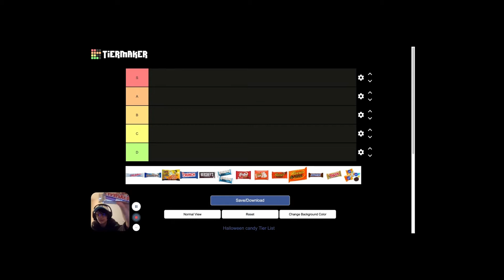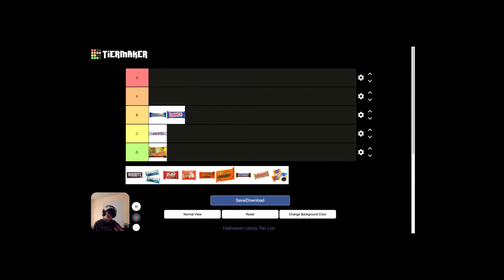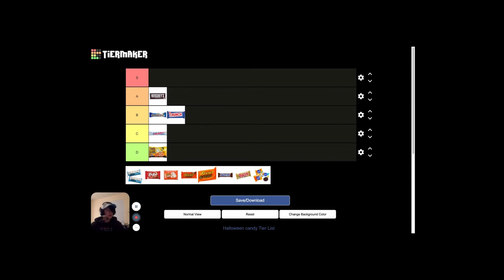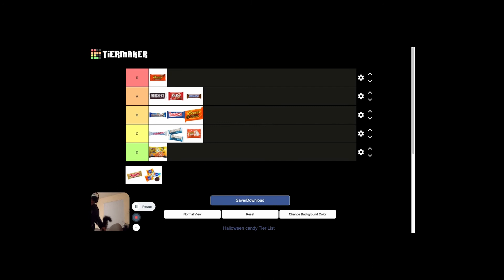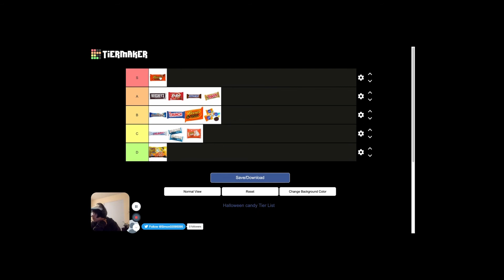Media Production's Spooktacular Special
Welcome to our Halloween themed special upload! Follow us through spooky stories, pumpkin carving, and more spooky events to celebrate the holiday!

Regularly scheduled content will follow every Friday at 4:00 pm.

Bonfire: Filmed by Sophie Naughton and edited by Indie Neilson
Fashion Show: Filmed by Simon Bessler and edited by Indie Neilson
Pumpkin carving: Filmed by Indie Neilson and edited by Sophie Naughton
Tier List: Filmed and edited by Simon Bessler
Thumbnail: Indie Neilson